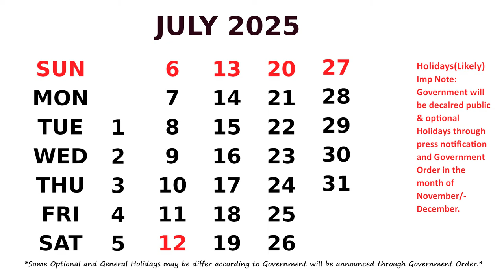July Calendar 2025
Calendar July 2025 with Holidays.  *Some Optional and General Holidays may be change according to Government will be announced through Government Order.*Likely in the month of November/December.
Festival List of this month is :
Jul 6  Moharram
Jul 21 Bonalu